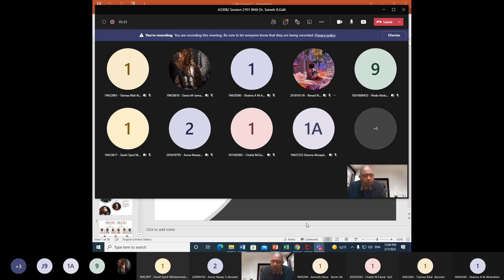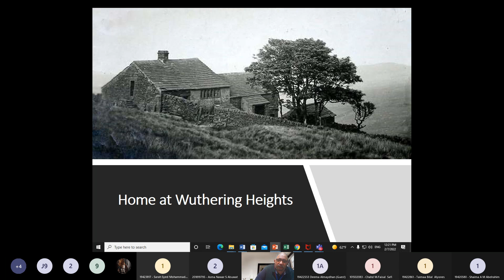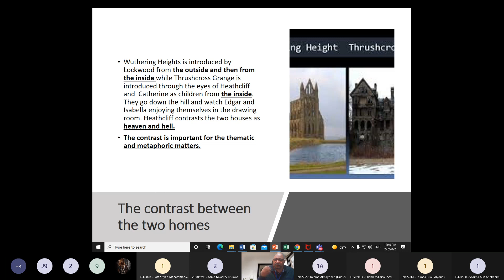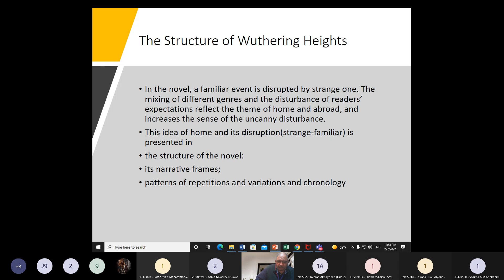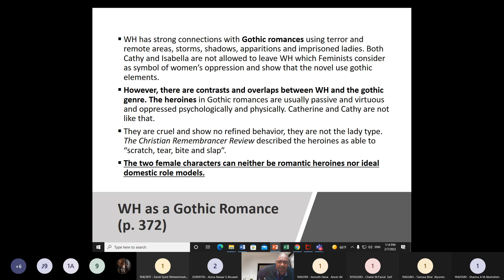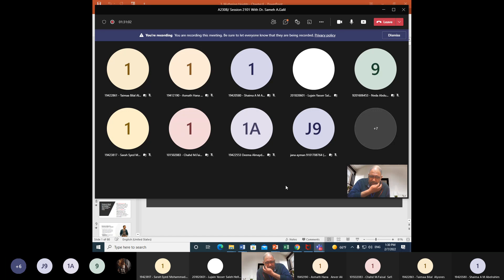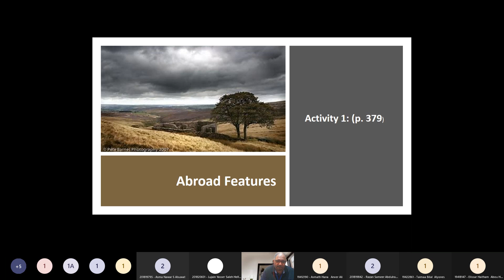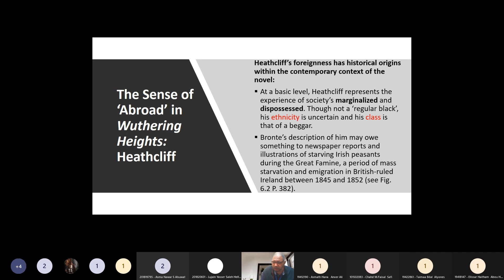A230B Wuthering Heights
This is a lecture recording from a class discussing the novel “Wuthering Heights” by Emily Brontë. The class is analyzing the concepts of “home” and “other” in the novel and how these relate to the Victorian Era. The class explores how Emily Brontë uses the characters and setting to challenge Victorian ideals and social norms. Specifically, they discuss the character of Heathcliff as a symbol of “otherness” and how his upbringing and personality reflect the harshness and violence of the novel’s setting.

Highlights
🏠 The novel contrasts two distinct homes: the wild and violent Wuthering Heights and the civilized and orderly Thrushcross Grange.
🌪️ The novel’s setting and characters reflect the themes of violence, passion, and otherness.
👿 Heathcliff is a representation of “otherness” in the novel, both in his physical appearance and his personality.
📚 The novel is a hybrid of genres, including romance, gothic, and realism.
👥 The novel’s multiple narrators and perspectives make the reader question the truth of the story.